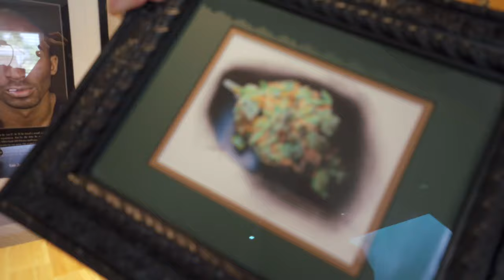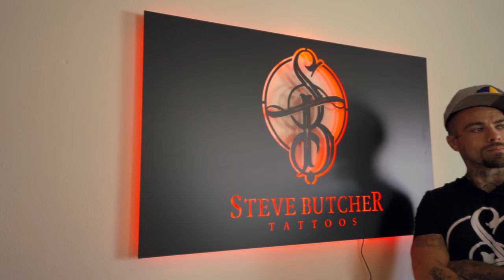Tattoo Industry Magazine Issue 24: Steve Butcher's Extraordinary World!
InkJunkeyz Presents: Steve Butcher's Extraordinary World!

Welcome to a mesmerizing journey into the world of tattoo artistry! In this episode of Ink Talk, we sit down with the legendary Steve Butcher, the mastermind behind some of the most jaw-dropping color realism tattoos in the industry.

👁️‍🗨 Episode Highlights:

🎨 Witness the creation of stunning masterpieces.
💡 Gain insights into Steve's creative process and the stories behind his iconic tattoos.
🌟 Explore the Steve Butcher Private Home studio with a tour led by him!
🔍 Get an exclusive peek behind the scenes of Tattoo Industry Magazine's Issue 24.